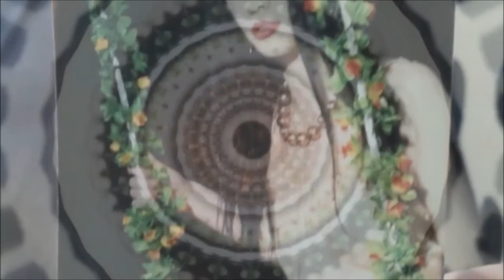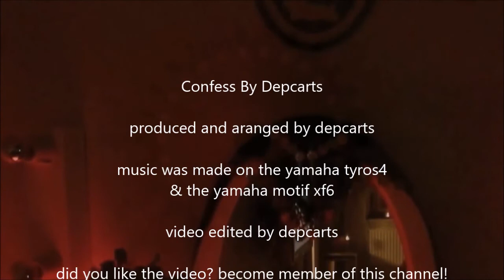Confess By Depcarts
enigma like music.        produced by depcarts